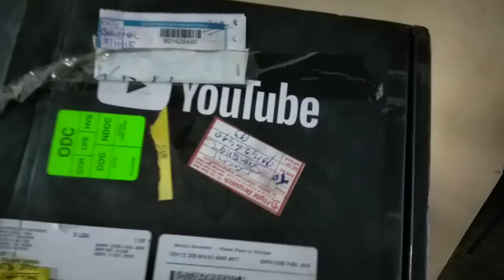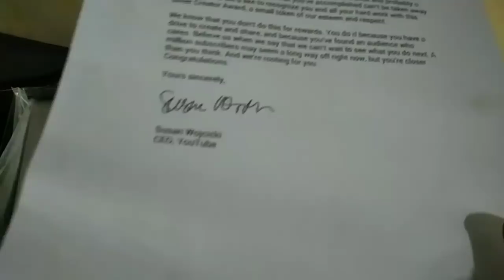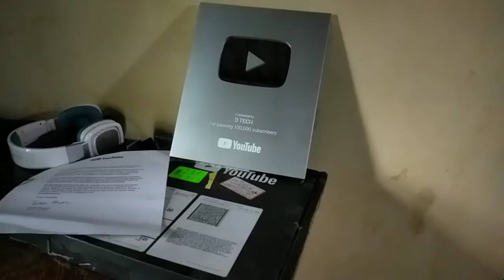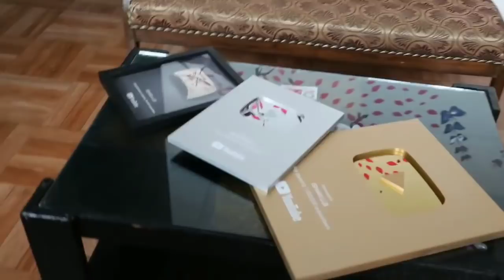Youtube Award Kaise Milta Hai//Youtube Award Kya Hote Hain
Youtube Award Kaise Milta Hai//Youtube Awar Kya Hote Hain/Youtube silver play button kiase milta hai,Youtube YouTube silver play button Golden play button Diamond play button Kaise Milta Hai,

 your question:-
Youtube award kis dhatu ke bane hote hai,
Youtube silver play buttaun kiska bana hota hai.
Kya yotube silver play buttaun chaindi ka bana hota hai
Youtube award ki prise kitani hoti hai
Youtube silver play buttaun ki prise (rupay) kitni hoti hai
How to aply Youtube Award
How to aply silver play buttun in Hindi
100000 subscriver hone par kya award deta hai